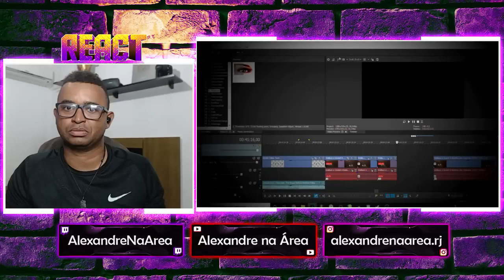REACT | YTPBR - A BATALHA VEGANA 2 e 3 - MR. GOLD POOP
Configurações do meu PC:

Processador: fx 8320e
Mobo: Ga970 USB3
GPU: gtx 750 ti 2gb gddr5